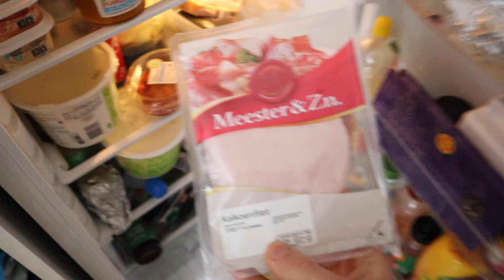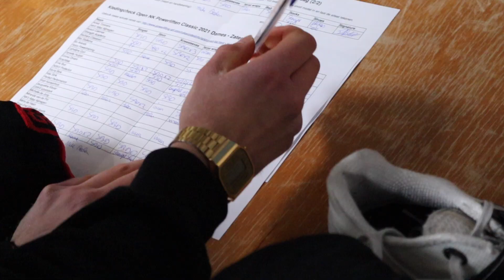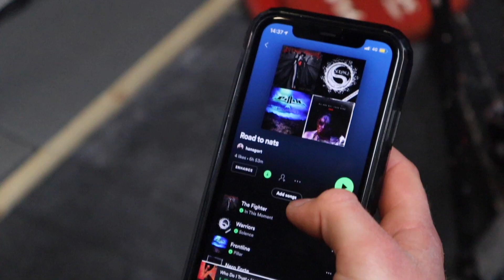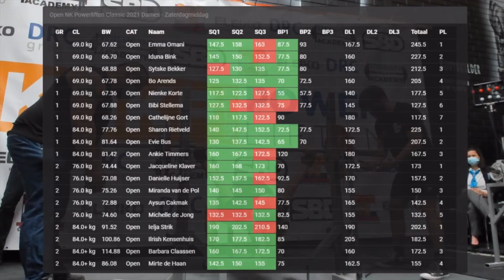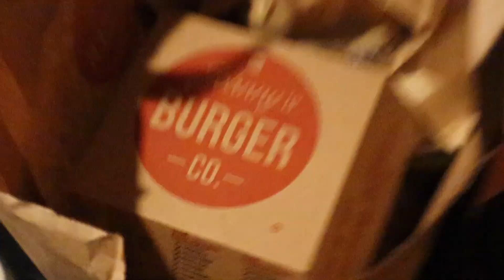MEETDAY - OPEN NATIONALS 2021 (-69)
Welcome on my YouTube channel, my name is Cathelijne Gort. I am an International Powerlifter from The Netherlands. I've been working out for a while now and I thought it would be fun to share a bit of my life on YouTube. I make videos about my trainings, nutrition, competition preps, Q&A's and much more. If you've got a question or do you want to see something specific?